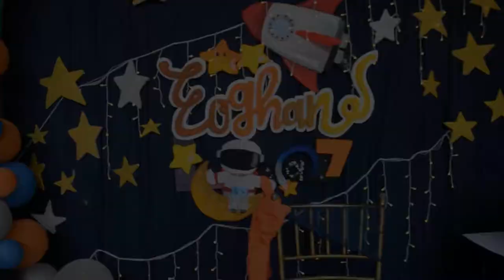EOGHAN's 7th BIRTHDAY VIDEO HIGHLIGHTS EOGHANS 7TH BIRTHDAY2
EOGHAN's 7th BIRTHDAY VIDEO HIGHLIGHTS EOGHANS 7TH BIRTHDAY